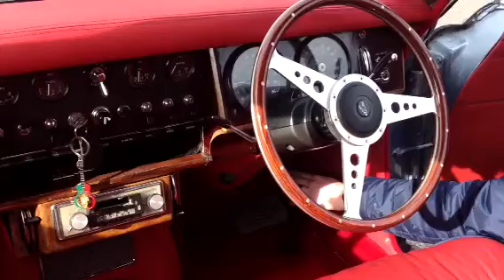Daimler 250 v8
Starting up the Daimler